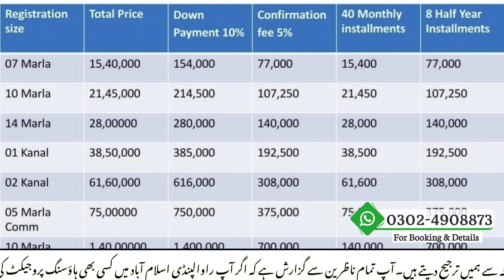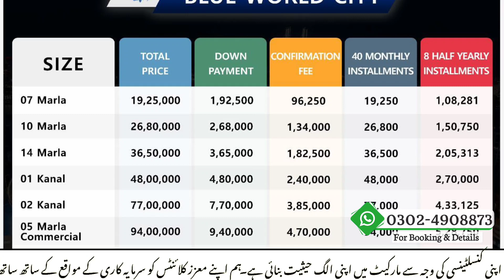Blue World City Overseas Block || Last Chance For Booking At old Rates || Limited Time offer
We are provide services All socites surronding area islamabad full payment & instalment plan

blue world city latest update,
blue world city latest,
blue world city live,
blue world city location map,
blue world city latest price,